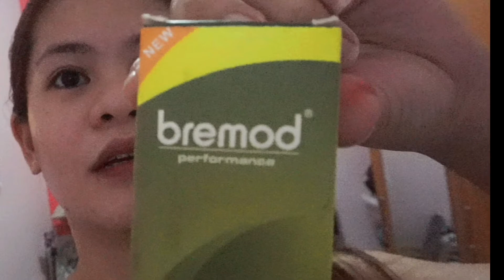DIY TIPID HAIR COLOR | NO BLEACH USING BREMOD (Light Mahogany) | Shai Gutz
Hi guys! Thankyou for Watching!🥰